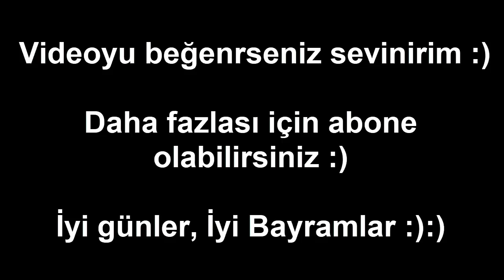Maj3r Paz Ace ! Space Soldiers ESL One En İyi Anlar !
Hepinize merhaba :) Bugün sizlere Space'nin son turnuvadaki en iyi anlarını derledim :) Umarım bu turnuvadaki hatalarımızı diğer turnuvalarda telafi ederiz :)